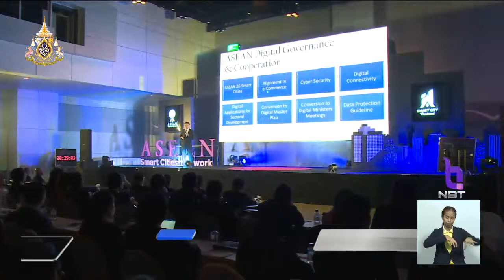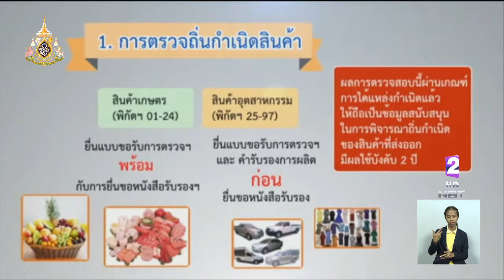ASEAN Single Window อำนวยความสะดวกการค้าอาเซียน